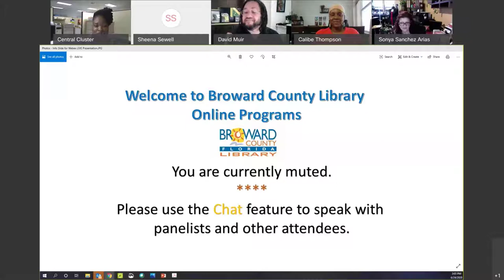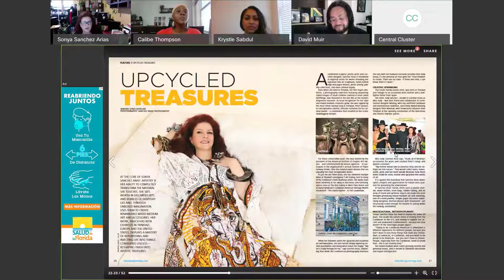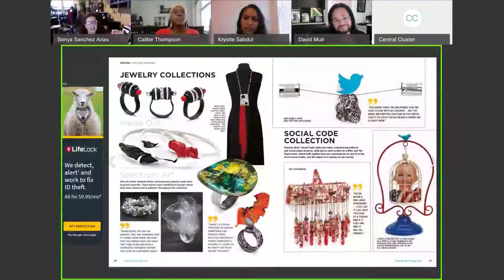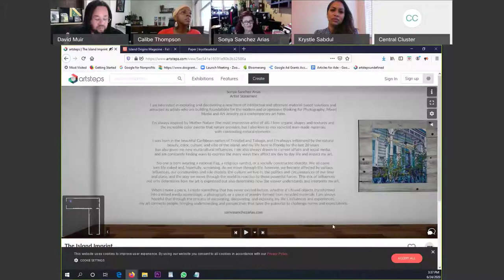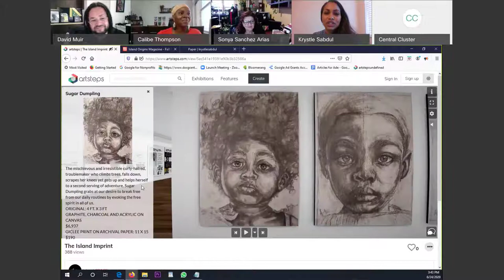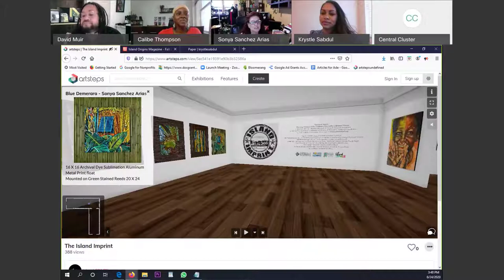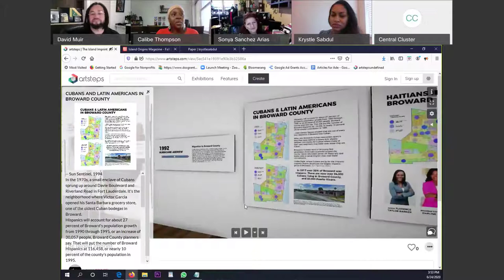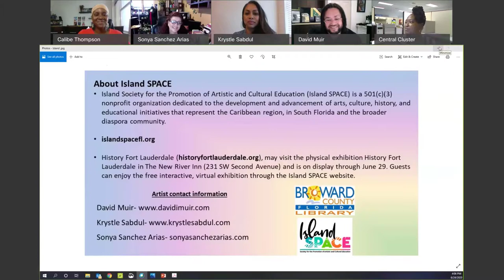Island Imprint-Artist Panel Discussion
A panel discussion celebrating Caribbean-American Heritage in the digital age with “The Island Imprint: The Art and History of the Caribbean Community in Broward County.” Moderated by Calibe Thompson, the artist panel includes David I Muir, Krystle Sabdul, and Sonya Sanchez Arias.